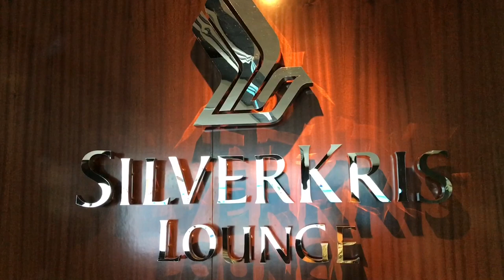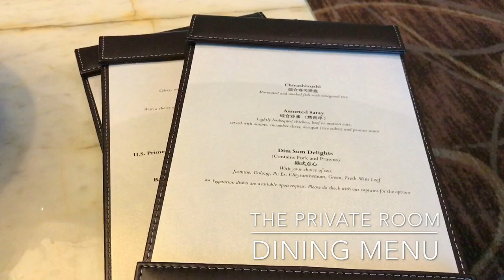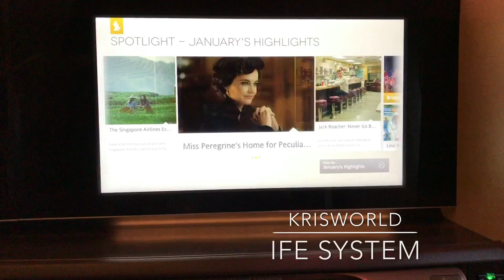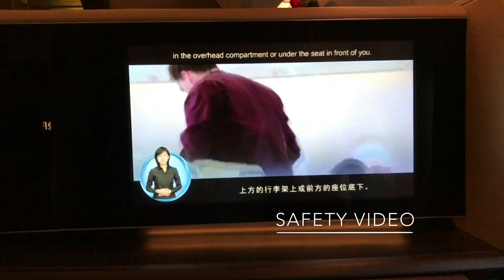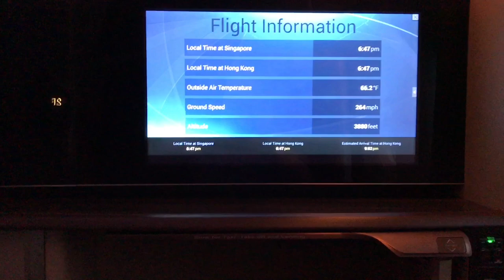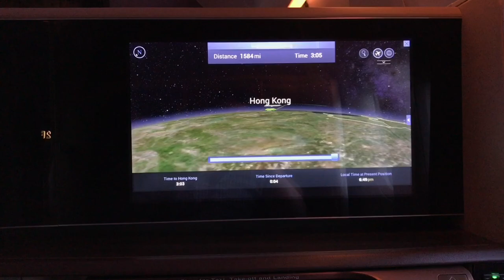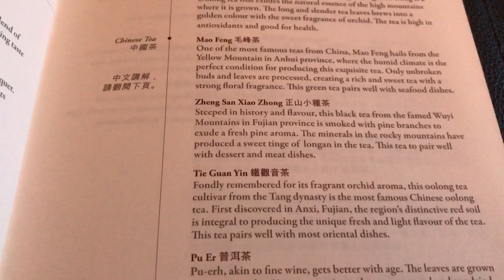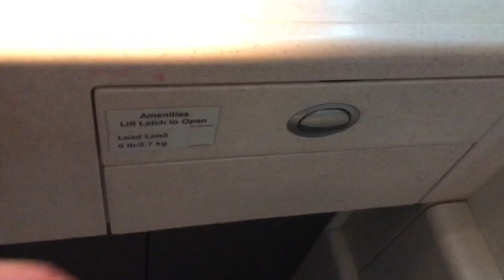Singapore Airlines First Class Boeing 777-300ER Singapore to Hong Kong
Singapore Airlines offers a solid product and in terms of hard product service. Considering this was a regional flight, the catering and service were both top notch. Add that to the amazing Silverkris lounge in Singapore, and you have a winning combination. I would give this flight a 9.5 out of 10.